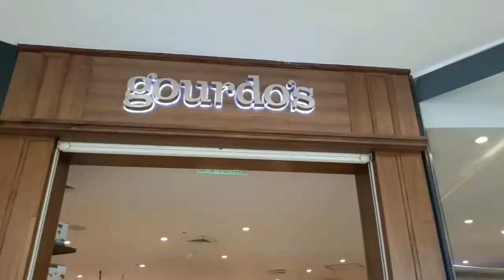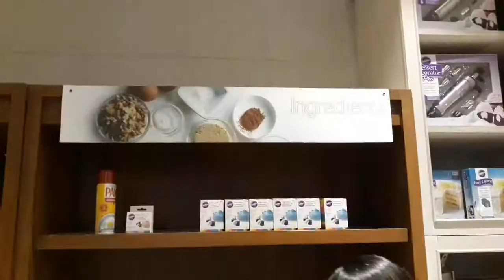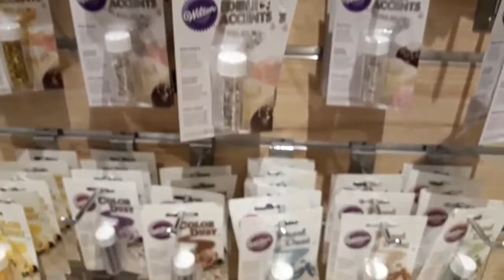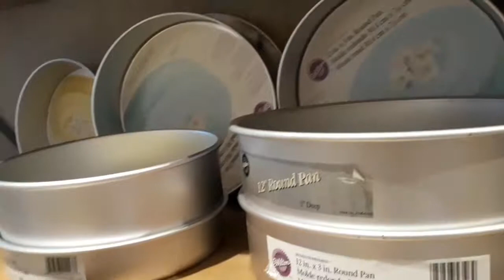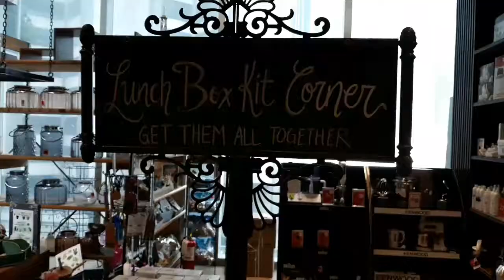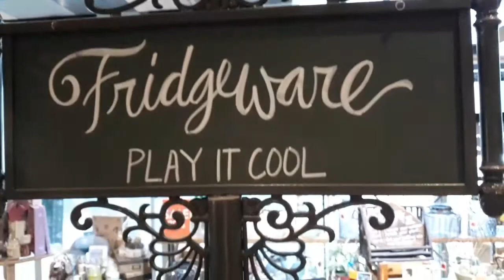GOURDO'S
One stop shop kitchen and baking utensils and equipment